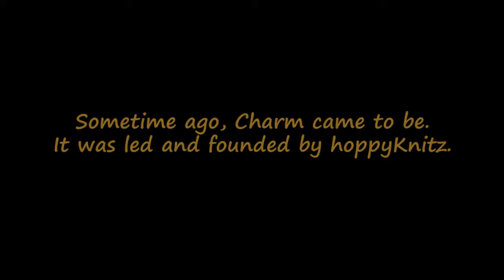Charm Crew Trailer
Well this is something! Say hi to our crew trailer, which will be starting off our summer with our new series of montages! Charm is here to serve!

Edited by: Sparx21
Featuring Gameplay From: hoppyKnitz, FancyFancy, ASINISTERTACO, Shine, Sparx21, Hellfireifrit, RubySoul, Rawnyan, Daniv, Vaporeon, Nevereatcars sort of
Follow them at: no im not listing all of those twitter accounts lmfao